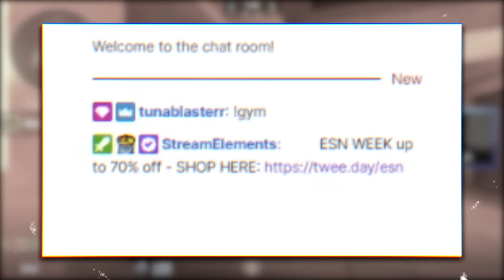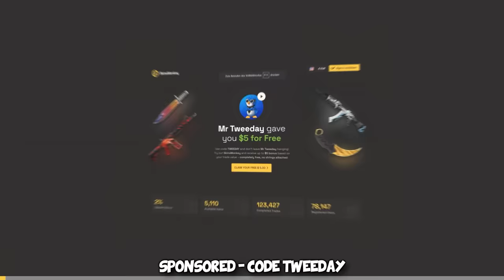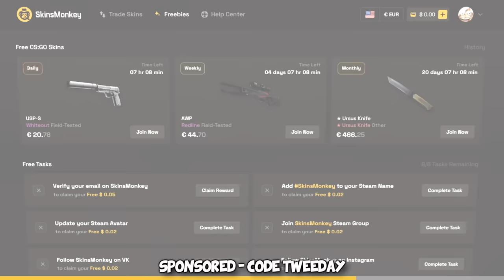Getting a Rank on EVERY MAP in CS2...